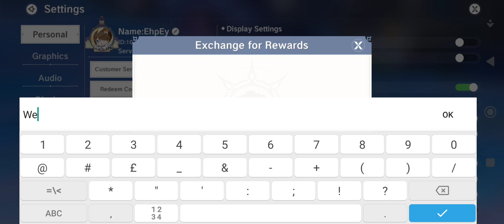The Legend of Neverland Global: NEWEST REDEEM CODE!!!!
2. Click download the apk (green botton)
3. Click install the game

565350
565350
565350

5. Click send above register and you'll receive otp  txt msg. code. Enter the code and click register.
6. Congrats! You can play now and earn money! :)
7. BONUS!!! TYPE 777888 SA LUCKY CODE PARA MAGKA 20PESOS KA SA RAINBOW GAME. :)

565350
565350
565350

Legend of Neverland: How To Get The Colorful Auspicious Nimbus Cloud?